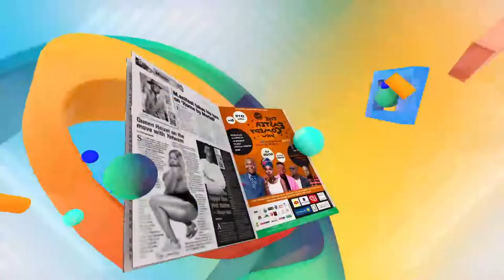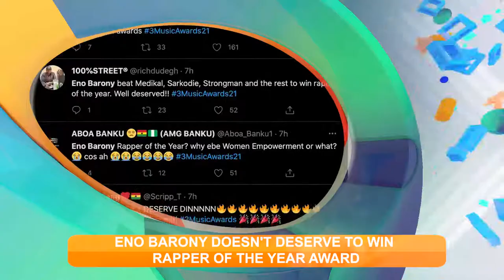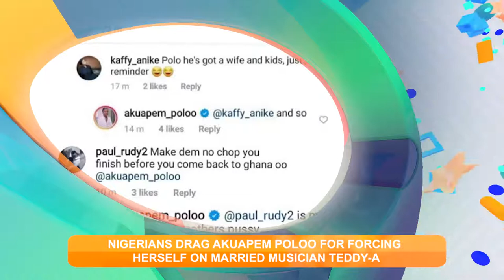ONUA ENTERTAINMENT RECAP